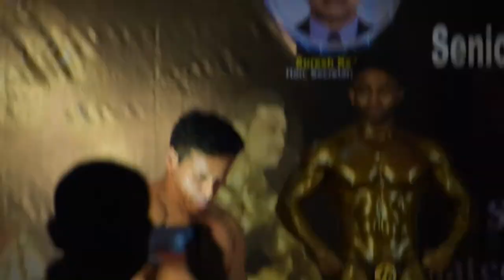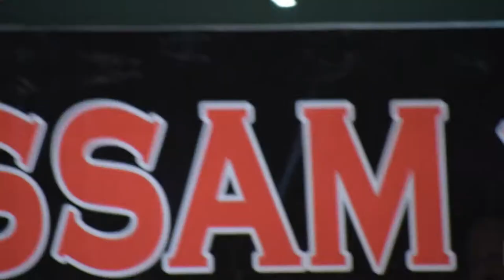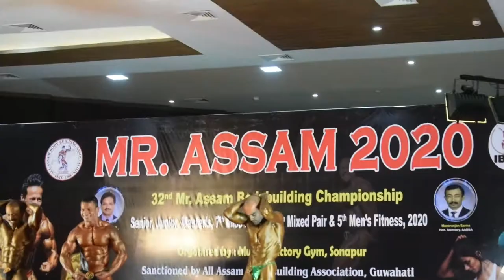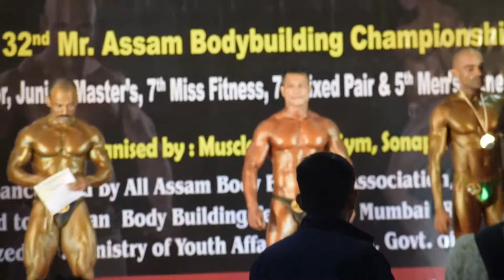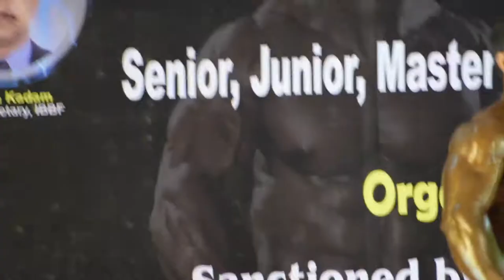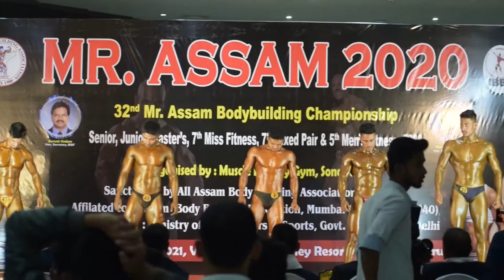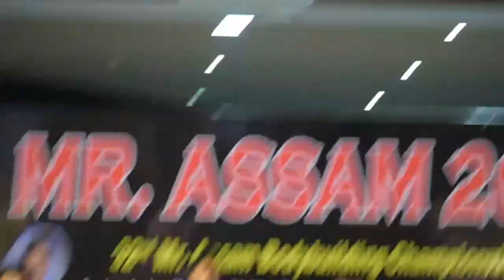mr. universe || bodybuilding championship 2021 || mr. universe @dipak_gogoi. || mr.assam top10 💪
mr. universe || bodybuilding championship 2021 || mr. universe @dipak_gogoi. || mr assam top 3 bodybuilders